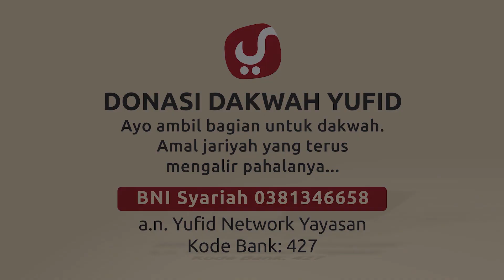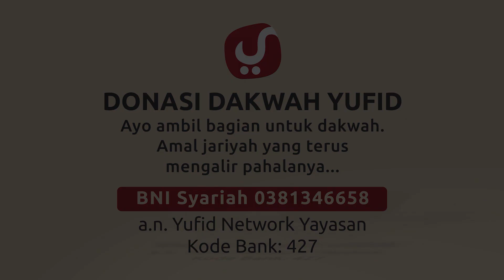Mengenal Tauhid Uluhiyah - Ustadz Ahmad Firdaus, Lc. - Ceramah Agama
Video ceramah agama Islam kali ini Ustadz Ahmad Firdaus hafizhahullah menjelaskan tentang mengenal tauhid Uluhiyah. Yuk langsung saja simak penjelasan selengkapnya dalam video berikut.